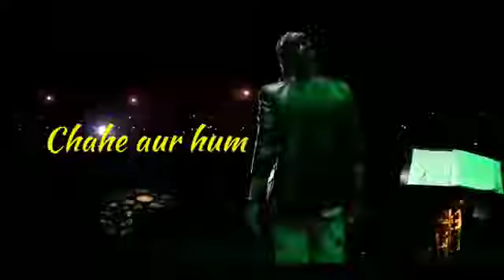Dil ka dariya jubin nautiyal _ Lovestatus, Kabirsingh, Status, WhatsApp status song